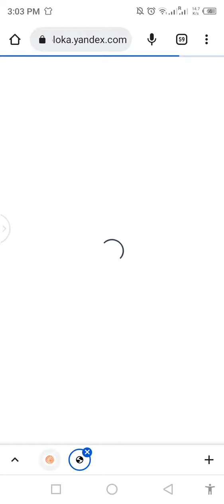Arama alaka değerlendirmesi | Search Relevance Evaluation (Turkish) 0.14 Training 100% pass